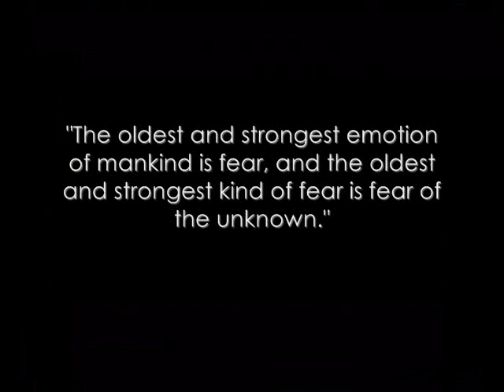As Wichita Falls Album teaser/trailer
This is the album teaser video for the new musical project from Jonny Sayre (Erase the Grey, Ventana, Burning Vegas, Antenora), Jeff Butchko (Shenoah, Erase the Grey) and Jason Knotek (Pig, In Winter, Filament 38, Ventana).

Nothing will prepare you for this...